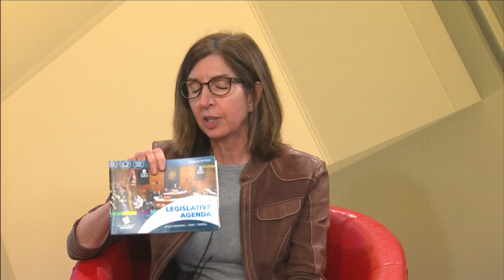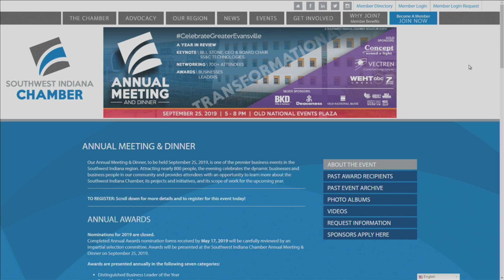ABC 25 Local Lifestyles - Chamber Chat (09/09/19)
Chamber Chat